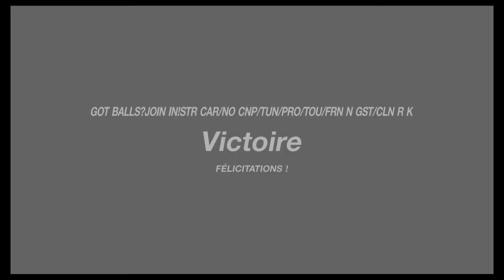Gran Turismo™SPORT win race online bmw M3 on nürburgring nordschleife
Petite dédicace au cousin!